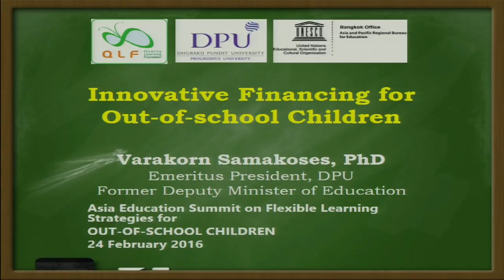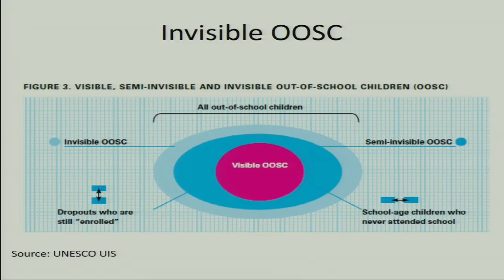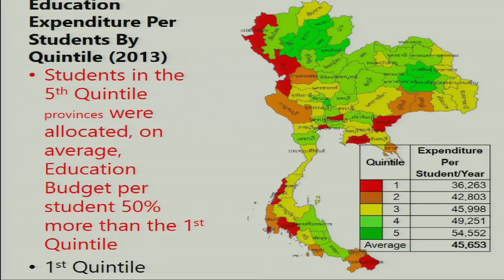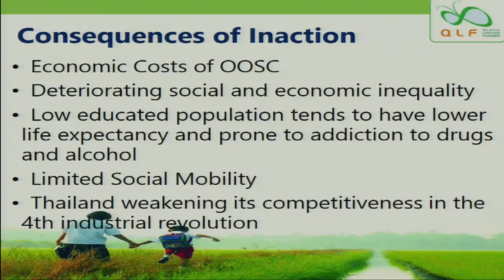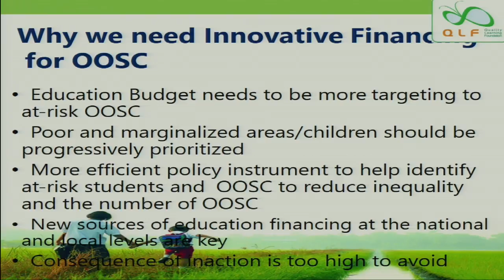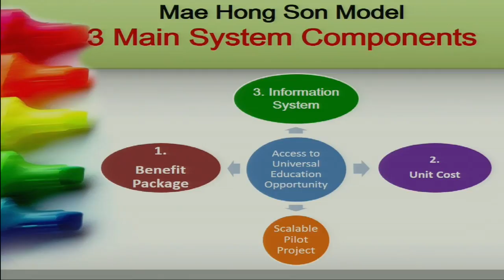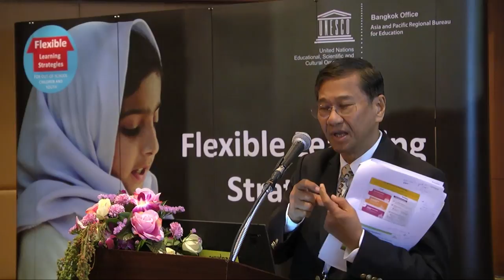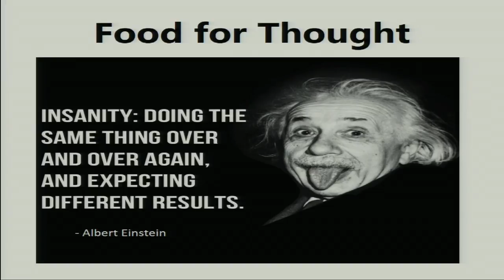Financing for OOSC - 3.2 Innovative Financing for Out-of-School Children: Thailand Experience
Dr. Varakorn Samakoses, Dhurakij Pundit University, Bangkok, Thailand

Thailand’s education system has been consistently ranked below average in the international ranking with nearly five percent of primary school age children remaining out of school, despite the government increasing the education budget by 96% since 2000. This situation highlights the fact that the additional money invested through the “business as usual” budgeting approach has not delivered a better quality of education, and it has not reached the children most in need. Thus, this presentation shared the case of Thailand and the shortcomings of traditional budget allocation.